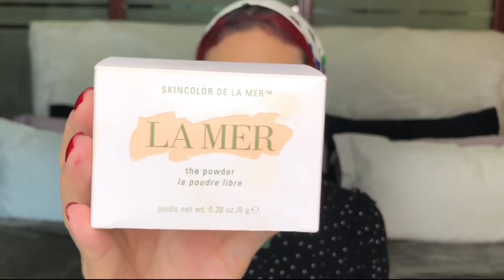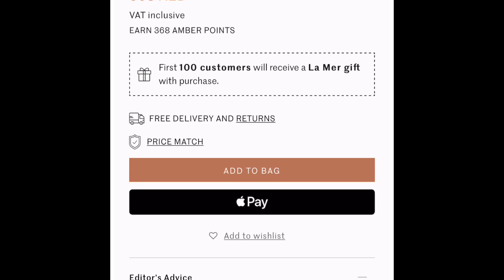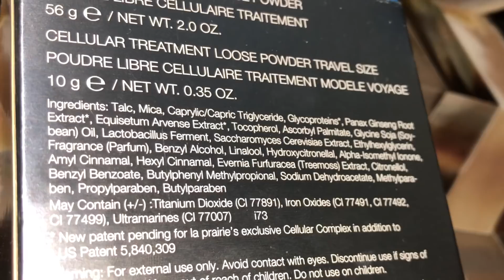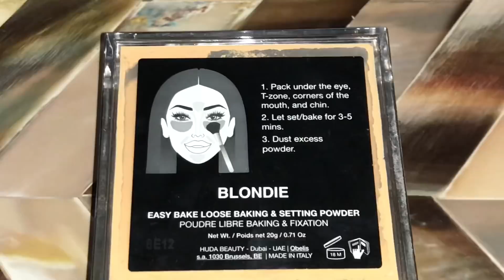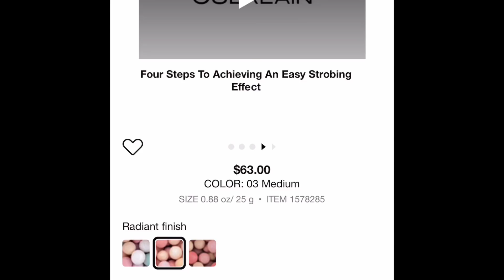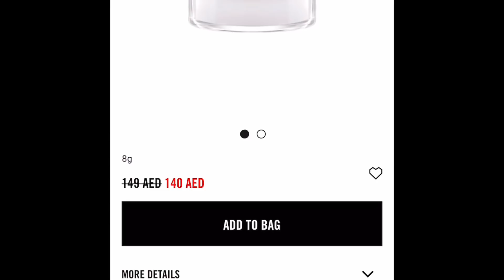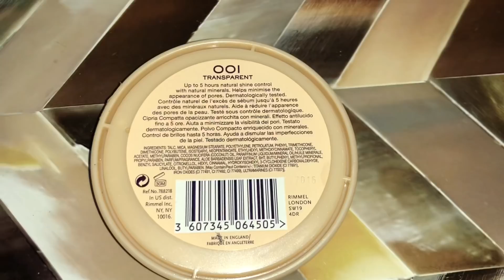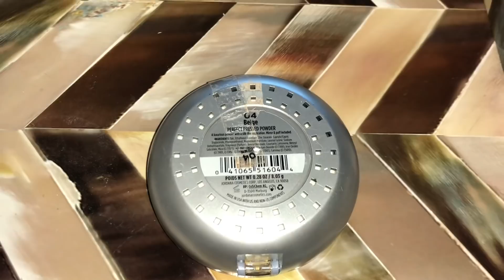كل الباودر في الزبالة؟ 😱😱😱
Welcome to Dragées by S, My name is Suma, I'm Moroccan living in Dubai

Lenses  from Victoria: Diva Mavi